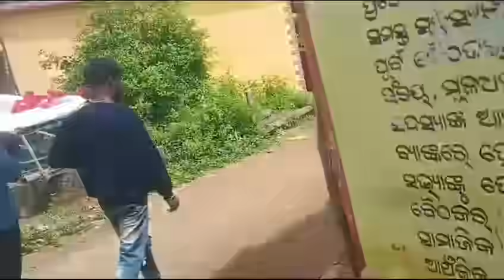ଚୋର ଧରିବା ପାଇଁ ବୁଲିଲା ଖଟ... ଦେଖନ୍ତୁ କେମିତି ଧରା ପଡିଲା ଚୋର....